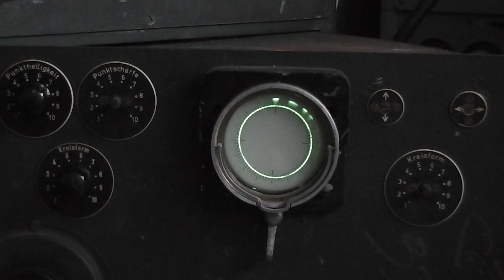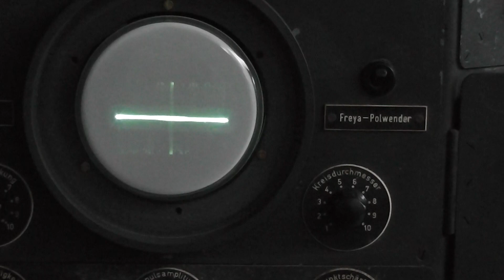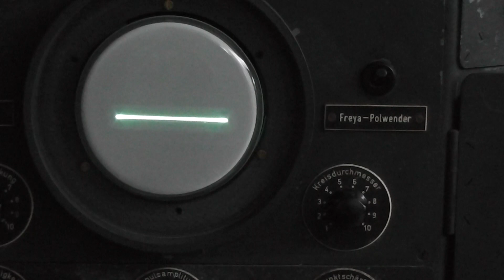00080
Testfilm 36 0080 Viewing the Nachtfee control CRT screen (LB2). The retransmission of the time-base-phase-reference pulse is being interrupted. The only signals returning is from Nachtfee data, and, of course, from the simulated EGON system. However, EGON operates, originally with a 500 PRF, whereas Nachtfee channel Q8 uses at present about 506 Hz.The reason of the two Nachtfee pulses I do not yet know. These cannot originate from for the second time retransmission, as these are also visible when the transponder recognition mode is being switched-off.